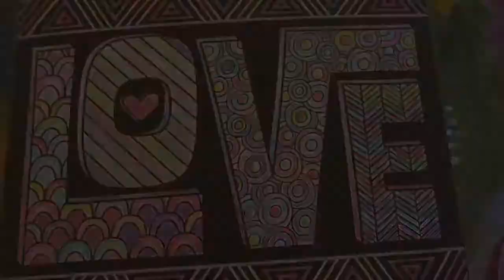Seth Viddal The Natural Funeral 720p30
Meet Seth Viddal, co-owner of The Natural Funeral, Colorado's first holistic funeral home based in Lafayette.